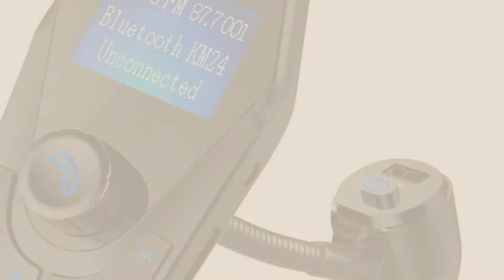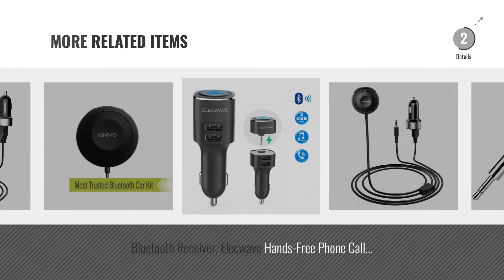Bluetooth Car Kits [2018 Best Sellers]: Roav VIVA, by Anker, Alexa-Enabled 2-Port USB Car Charger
New! 2019 Black Friday / Cyber Monday Car Chargers Deals and Updates.

Black Friday / Cyber Monday Roav VIVA, by Anker, Alexa-Enabled 2-Port USB Car Charger for In-Car Navigation, by ROAV

Black Friday / Cyber Monday Nulaxy KM24 Bluetooth FM Transmitter Wireless Hands Free Car Kit Power On/Off Button With by Nulaxy

Black Friday / Cyber Monday Bluetooth Receiver, Better Talking Experience with Two Microphones 15 Hour Bluetooth Car by TaoTronics

Black Friday / Cyber Monday Comsoon Bluetooth FM Transmitter, Bluetooth Receiver MP3 Player Wireless In-Car Stereo by Comsoon

Black Friday / Cyber Monday Anker SoundSync Drive Bluetooth 4.0 Car Receiver, Wireless Phone Call & Music Streaming by Anker

Black Friday / Cyber Monday Nulaxy BR01 Bluetooth Receiver Wireless Car Kit Aux Sound Adapter for Car Home Stereo by Nulaxy

Black Friday / Cyber Monday Mpow Bluetooth 4.1 Receiver with Built-in Noise Isolator, Hands-Free Car Kits & Bluetooth by Mpow